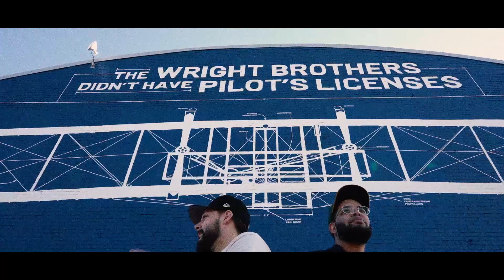Wody - BiRdS i ViEw (feat. KrisSoap) (Official Music Video) [shot by @HZFilmz]